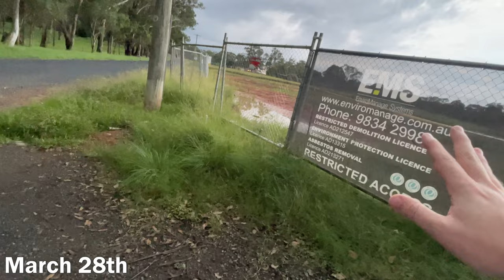The Hawkesbury family home flooded because they live next door to development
In March 2022 a flood event struck the east coast of Australia.
But for the residents of one street in the Hawkesbury, finding their lounge room flooded with water was the last thing they should have expected, because they live near the top of a hill. The reason? A residential subdivision next door, and earthworks that knocked the top off the hill like you'd knock the top off an egg. It created a shallow basin with a spout. And the spout was pointed right at their house next door. Here's what happened, and how Hawkesbury Council's lack of responsiveness to entreaties for help has led them to choose to go public.